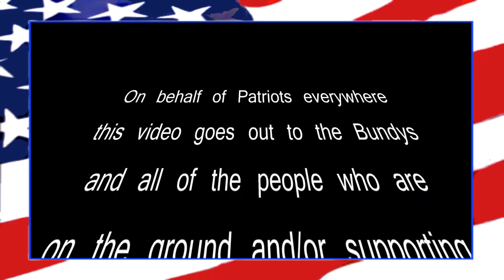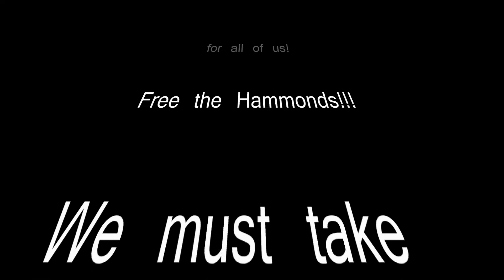Burns Oregon We Must Take America Back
This is a thank you video from all of us Patriots to the Freedom Fighters on the ground in Burns Oregon